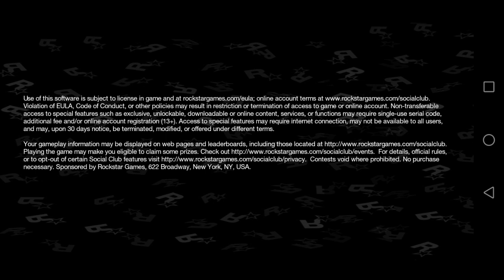CJ BMX Bike Run Part 18 - GTA San Andreas - Gameplay Walkthrough Los Angeles HD